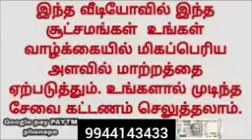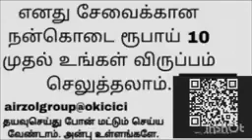இனி நடக்கும் அதிசயம் 😱 | kumbam Rasi Tamil